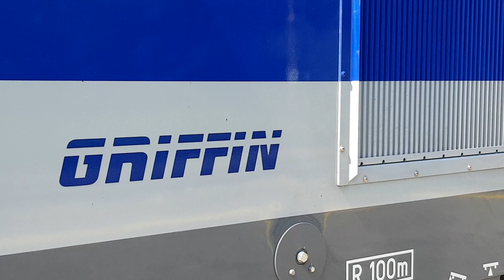Griffin Pod Tatrami! EU160-021 z EIC "Tatry"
Najnowszy nabytek należący do przewoźnika PKP Intercity dziś zawitał pod Tatry! EU160-021 to kolejny Gryffin wyprodukowany dla tej spółki jest on na tą chwilę najmłodszym przedstawicielem tej serii. Dziś dnia 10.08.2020 elektrowóz miał okazję EIC 3150 "Tatry" w obu relacjach. Nie przedłużając zapraszam do oglądania!

00:00 Przyjazd z EIC 3150 "Tatry" rel.Warszawa Wsch.-Zakopane
00:58 Oblot składu
02:51 Przyjazd R 30549 rel.Nowy Targ-Zakopane
03:24 Przestawianie Tatrów na inny tor tak aby zwolnić miejsce dla Oscypka
08:25 Przyjazd IC 43150 "Oscypek" rel.Katowice-Zakopane
09:16 Mini prezentacja Gryfa
09:55 Odjazd w drogę powrotną do Warszawy